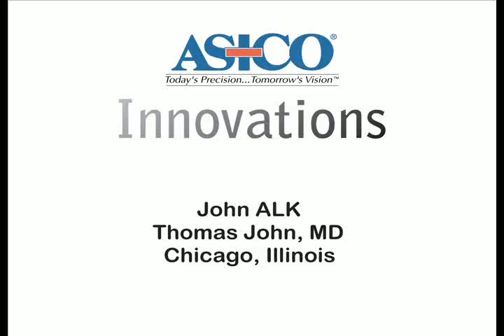Dr. Thomas John ALK Technique - ASICO LLC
ALK Technique by Dr. Thomas John